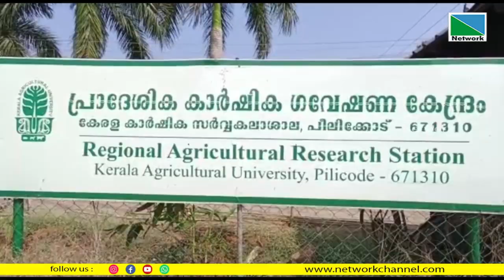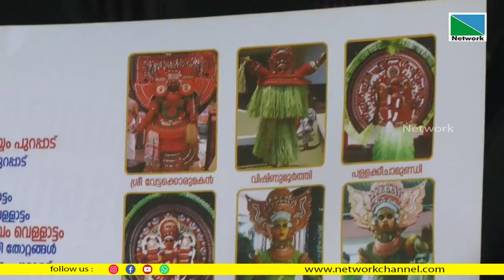29 JANUARY 2023